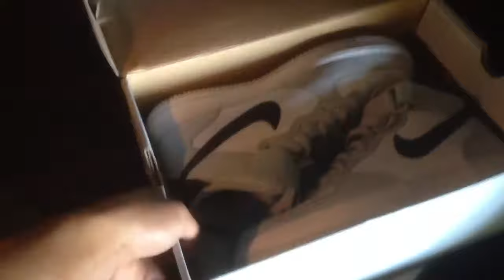Jobert's Car Trunk Store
You knowwwwww